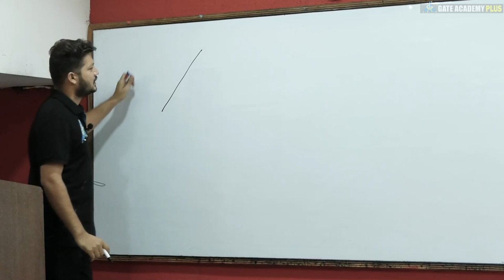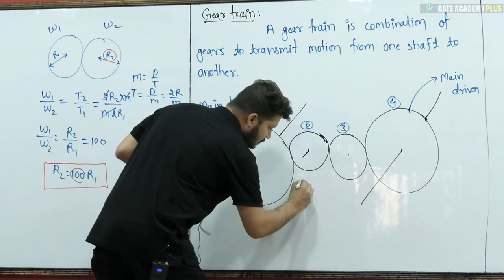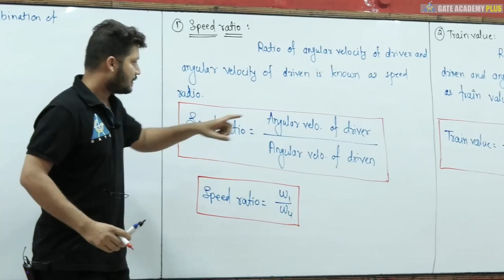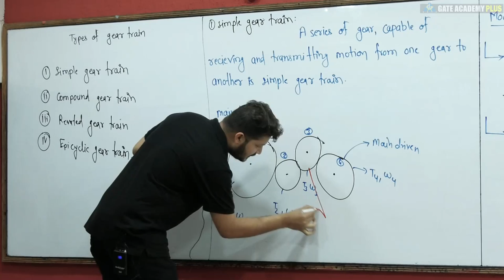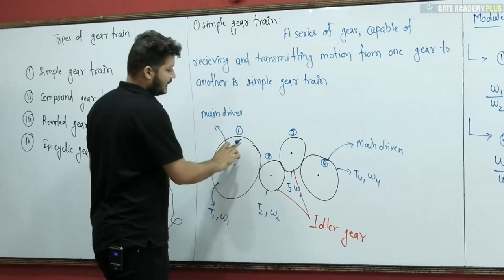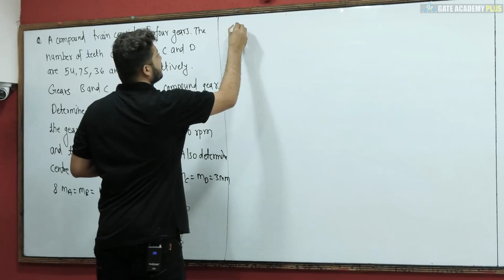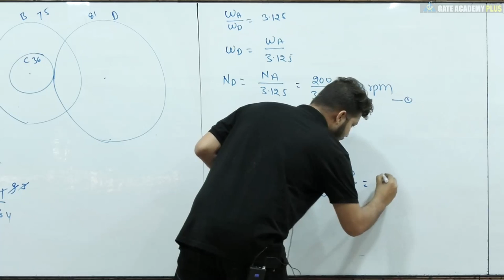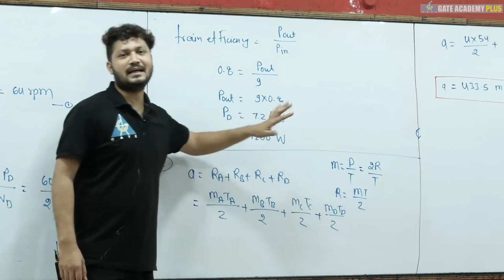#49 | Module 5 Gear Train | Lecture 01 Iintroduction Of Gear Train | KOM By Khilesh Sir